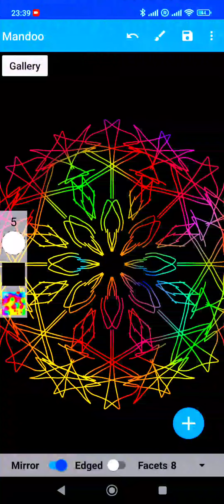M89 - Meditative step by step Mandala drawing with Rainbow Colours on a black background. ASMR relax